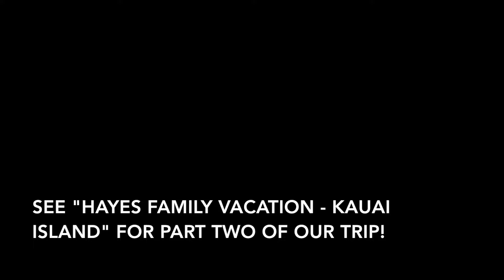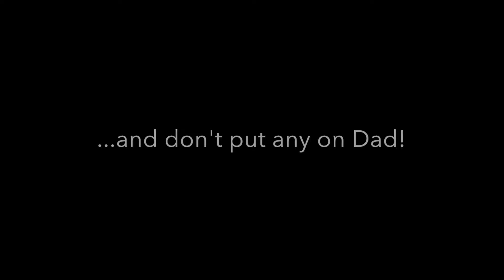Summer Vacation 2018 - Part One (San Diego and Hawaii)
First leg of our May-June 2018 vacation; stays in San Diego and the Island of Hawaii.